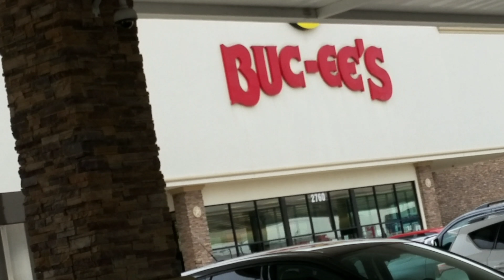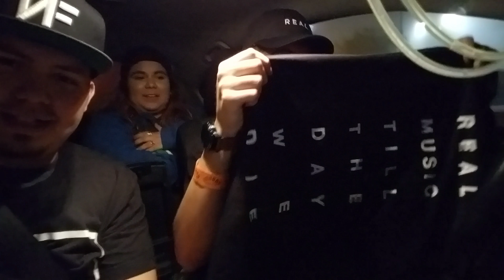NF CONCERT IN AUSTIN